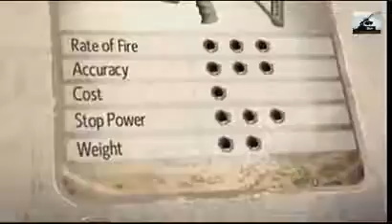Система CornerShot Оружие России и мира!!!